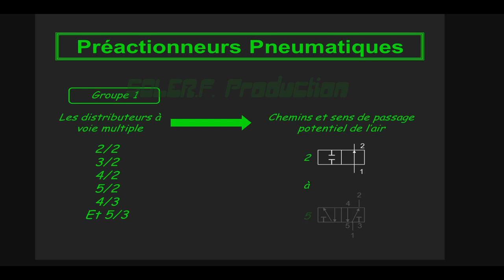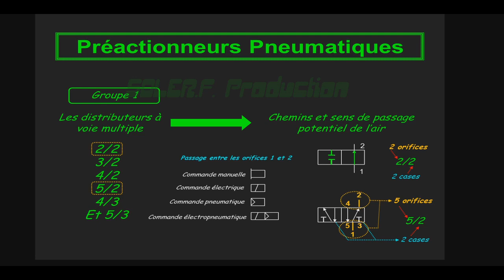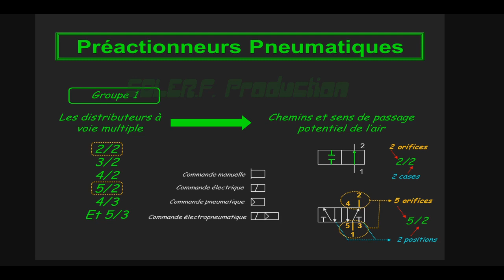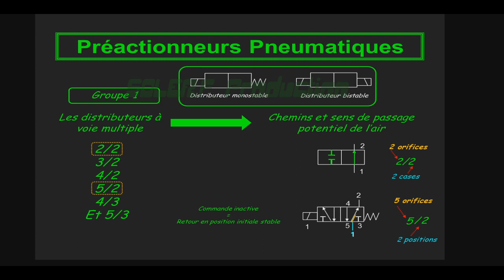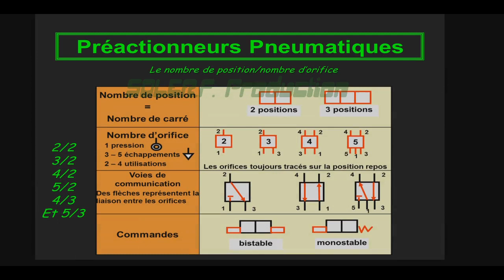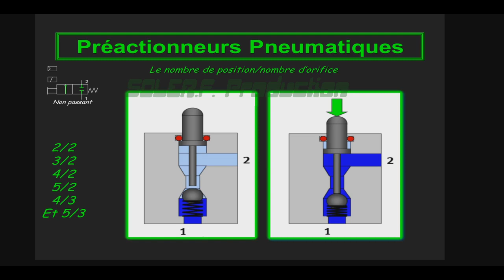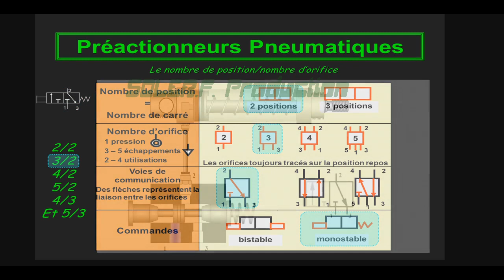les distributeurs pneumatiques, préactionneur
Vous découvrirez dans cette vidéo, comment fonctionnent les distributeurs, préactionneurs pneumatiques qui aliment les vérins